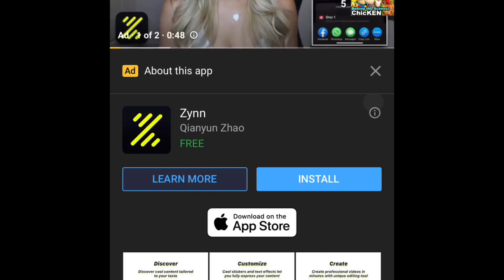Everyone when Chilly posts a YouTube Video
Kinda funny lol so I had to do it